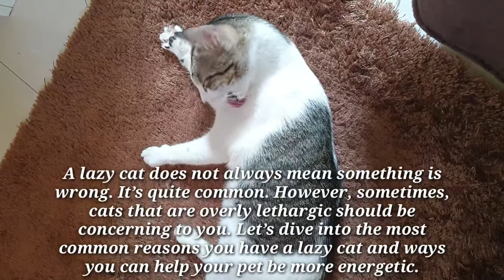Why my Cat is so Lazy | Reasons To Consider!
Why Is My Cat So Lazy – Reasons To Consider!
A lazy cat does not always mean something is wrong. It’s quite common. However, sometimes, cats that are overly lethargic should be concerning to you. Let’s dive into the most common reasons you have a lazy cat and ways you can help your pet be more energetic.

Video Editing : Kinemaster
Camera Filming:Samsung Note 10
Thumbnail Design: PicArt